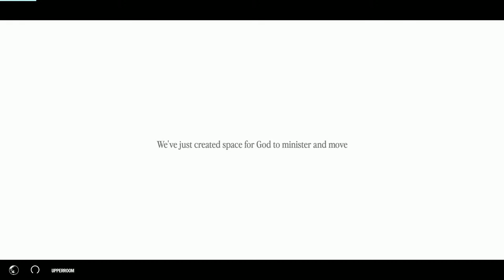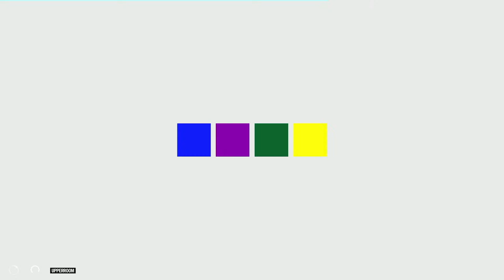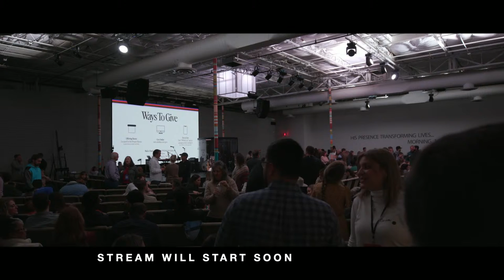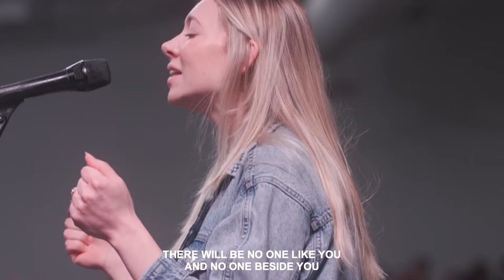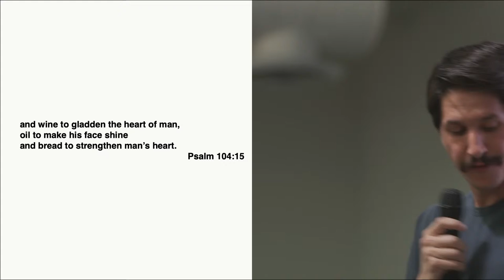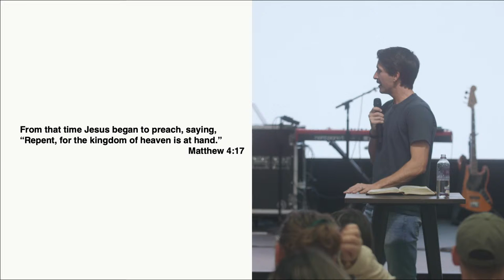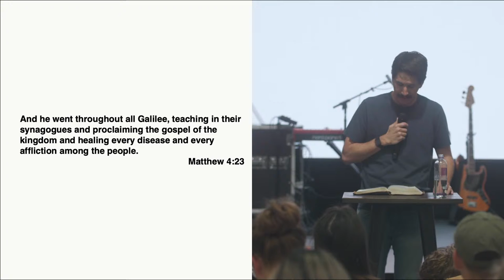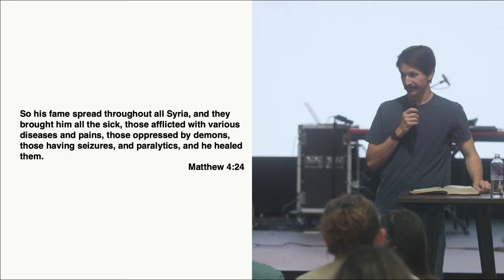The Bread of Life - Peter Louis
His presence transforming lives... morning, noon and night.

Love you.

Live Stream Schedule 2023

OUR PRIMARY ACTIVITY is to minister to the heart of the Lord.